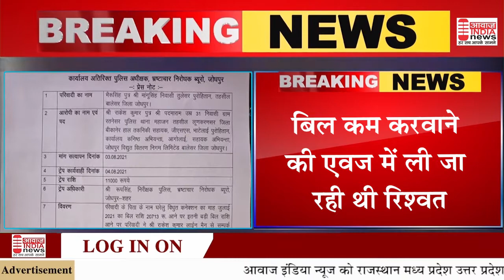Jodhpur एसीबी की बड़ी कारवाई II Aawaz Inida News II 05/08/2021